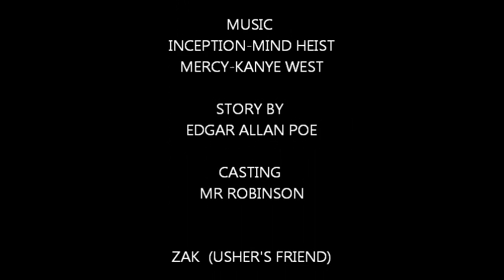THE FALL OF THE HOUSE OF USHER BY ALP, ZAK, ERIKA, MALIKA..wmv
THE BEST MOVIE TRAILER EVER .THIS WAS FOR OUR ENGLISH PROJECT